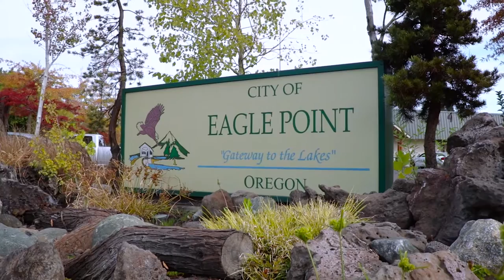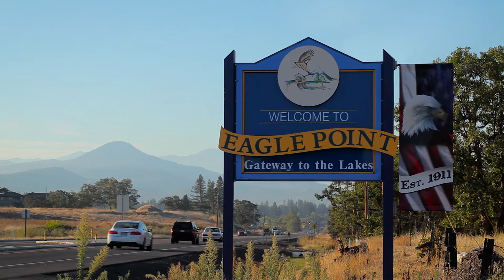Welcome to Eagle Point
This work was produced by Paradux Media Group, an advertising agency based in Oregon and specializing in delivering a message that will help differentiate your company from the crowd.

Here are just a few of our capabilities: Advertising, Branding, Design, Digital, Media Planning & Buying, and Social Media. You won’t just get the sales leads you want, you’ll get automated marketing strategies and expertise to sell to create loyal repeat customers. Ready to work with us?